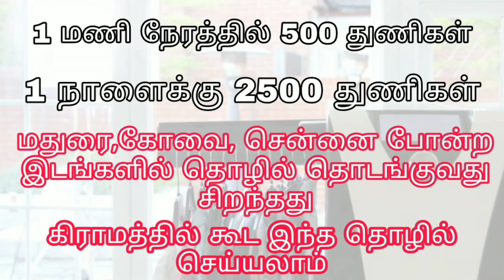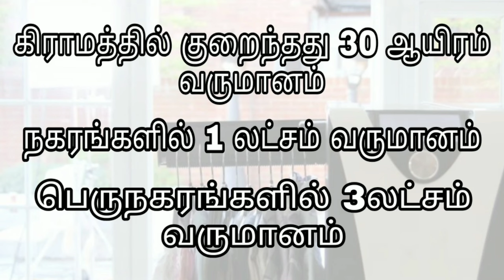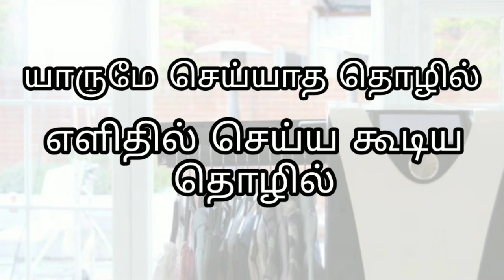Automatic Ironing Machine Business in Tamil | MR.A Business Tamil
Automatic Ironing device is a design that uses an innovative framework and motorized mechanisms to efficaciously iron cloths by minimizing the problems in the mission of ironing. it will be a cheap, fold-capable and transportable gadget (maximum 3-3.5 Kg) which is capable of iron material within a time body of maximum 15-20 min. with none external assist from the person besides feeding the cloth. right here iron is used to increase the effectiveness and pace of ironing as well as reduce the general time taken for one material. The material can be established on a stationary ironing board. The motion of these irons is based upon chain & sprocket mechanism governed by way of a DC motor and Stepper motor. Provision for long clothes like sarries, mattress-sheets and many others is also provided it will be very useful product for hospitals, railways, motels, housing societies, textile mills and to the operating populace round the sector.